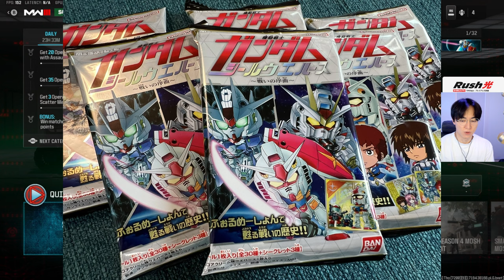空中戦CoDが復活してるぞ! シーズン4 リローデッド - CoD:MW3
送付先
〒114-0012
〇〇〇〇宛
▼注意事項をご確認ください

【パートナー】
◆LEVEL∞｜RushモデルPC発売中！